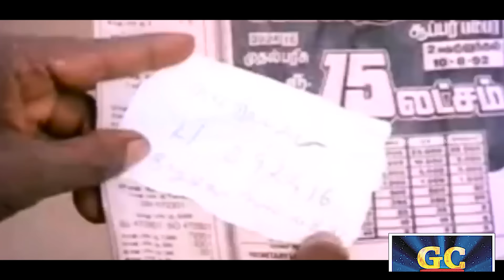போடா கறிச்சட்டி மண்டையா என்னா ரகள பன்றாரு கவுண்டமணி,செந்திலு | Unlimited Fun | Comedy | HD.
Movies
ShortFilms
Special Programs
Events
Movie News